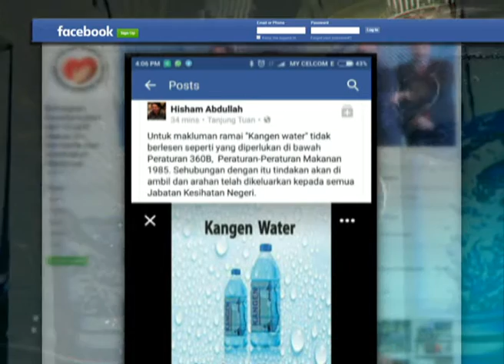Penjualan dan Pengiklanan Air Kangen Tidak Patuhi Undang-undang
Denda maksimum RM5,000 atau dipenjara tidak melebihi dua tahun boleh dikenakan bagi kesalahan penjualan dan pengiklanan air kangen yang didakwa mempunyai pelbagai akuan kesihatan.

Ini kerana penjualan dan pengiklanan air itu didapati tidak mematuhi peruntukan undang-undang.